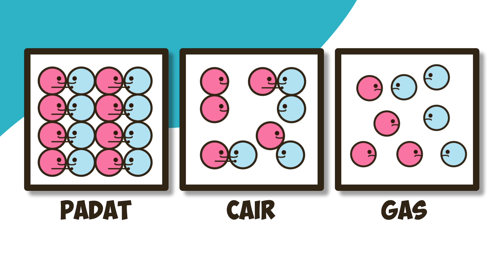Slime Benda Padat, Tapi Benda Cair [NATEDUKASI]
halo semuanya, Nat edukasi hadir lagi...
Sekarang nat mau bahas lagi soal slime nih.. Menurut kalian Slime itu benda padat apa cair? Karena emang agak aneh, slime itu sifatnya kayak air, tapi dia tetep bisa dipegang seperti benda padat kan.. Yuk liat penjelasannya di video ini!